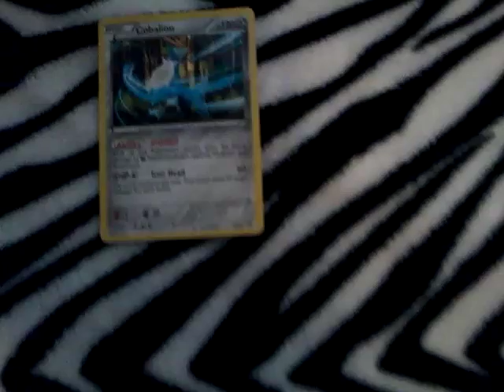Is This Even a Rare Card?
I don't think so but Cobalion still kicks tail.